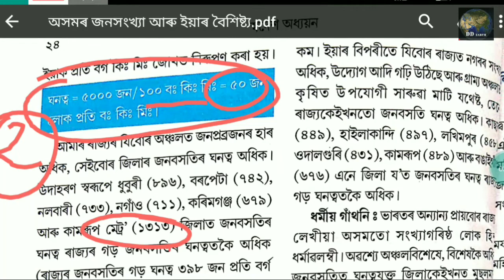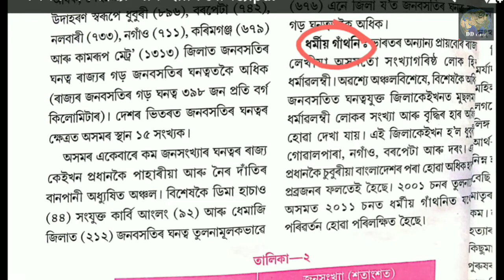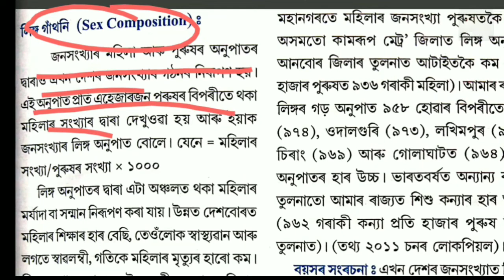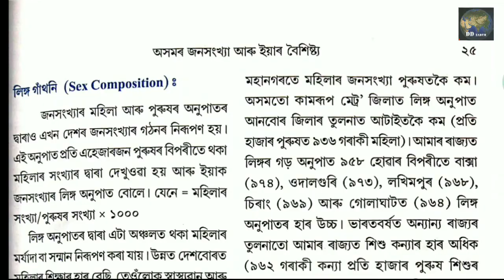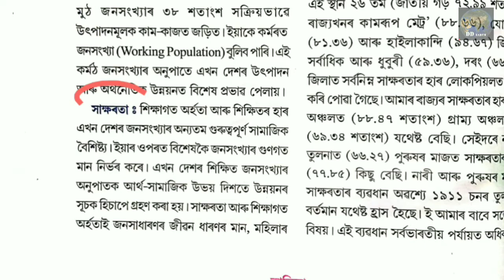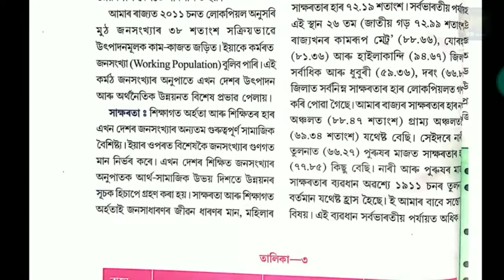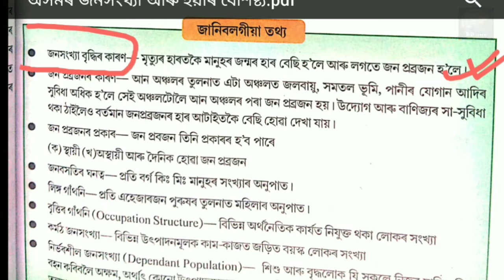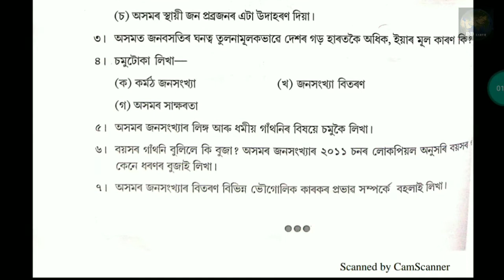Chapter - 2, Part - 2. Population of Assam, Swadesh Adhyayan, Gegraphy, Assamese, NCERT /SCERT/AHSEC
This class will give some easy ways to the students to memorize about the "Population of Assam and its Characteristics". It is a compulsory syllabus of 'Swadesh Adhyayan' subject for Higher Secondary 1st Year.

The class is also important for 'Geography' students and it is very important for the CTET, TET, HS TET, APSC, IAS, ASSAM POLICE RECRUITMENT EXAM and other related competative exam preparation.

You can also watch the complete serial parts of Swadesh Adhyayan, Geography etc.